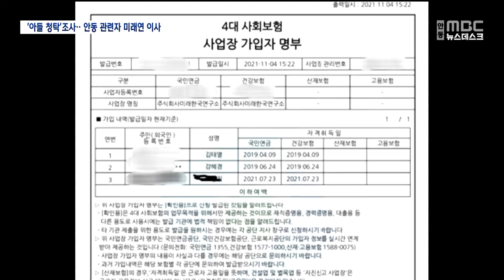R]'명태균 채용 청탁 의혹' 안동 재력가 조사..'안동 관련자 미래연 사내이사' 드러나 / 안동MBC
2024/11/27 08:30:00    작성자 : 이정희

◀ 앵 커 ▶
명태균 씨에게 대통령실에 아들 채용을
청탁했다는 의혹을 받는 안동 재력가가
아들에 이어 오늘(아침: 어제) 검찰에 불려가
조사를 받았습니다.

아들 채용 청탁의 대가로 1억 원을
명태균 씨에게 전달했는지,
전달했다면 어떤 경로였는지를 집중적으로
확인한 것으로 보입니다.

이 재력가 부자와 명태균 씨와 연결된
안동의 한 사회복지시설장이
미래한국연구소 사내이사로 등재된 사실도
새롭게 확인됐습니다.

이정희 기자

◀ 리포트 ▶

대통령실에 아들 채용을 청탁하며
1억 원을 건넨 의혹을 받는 안동의 재력가
조 모 씨가 변호사와 함께 검찰에 출석했습니다
◀ SYNC ▶ 조 00 /
(명태균 씨한테 돈 전달한 거 맞으세요?)

검찰이 확보한 것으로 알려진
2021년 9월 녹취 파일에는
[CG] 이준석 안동 콘서트를 계기로 2억을 빌려줬던 안동의 일간지 대표가 '돈을 갚으라 독촉한다'고 강혜경 씨가 말하자,
명태균 씨는 '1억 원은 조 씨 아들 채용 청탁
대가라 안 갚아도 된다'는 내용이 담긴 것으로 전해졌습니다.

하지만 JTBC가 보도한 2022년 4월 녹취 파일엔
'조 씨 이름으로 1억 원이 입금됐다'고
강혜경 씨가 명 씨에게 말합니다.

정작 돈을 빌려준 김 씨는 자신이
'조 씨 아들 채용을 대가로 돈을 빌려줄 일이
없지 않느냐'며 황당하다는 입장입니다.

◀ INT ▶ 김 00 / 안동 일간지 대표
"명태균, 강혜경, 정00.. 어떻게 얘기가
오고 갔는지 모르지만, 남의 돈 가지고
'이렇게 했다'하고. 그러니까 내 돈 가지고
왜 저려냐고. 청탁을 해서 줬으면 (갚으라고)
독촉하면 내가 이상한 거 아닙니까?"

검찰은 조 씨가 아들의 채용을 부탁했는지,
돈을 건넸는지 집중적으로 캐물은 것으로

◀ INT ▶ 강혜경 (지난 25일)
"본인이 일단 힘썼다라고 하셨기 때문에…
윤석열 대통령 당선이 된 이후에는 이제 본인이 그때는 영향력이 컸기 때문에…"

강 씨는 실제로 명태균 씨가
조 씨 아들을 미래한국연구소 직원으로 근무한 것처럼 허위 경력도 만들어줬다고 주장했습니다
조 씨는 명절 선물로 안동한우를
지인인 정 모 씨를 통해 명태균 씨 등에게
보냈고,
미래한국연구소와 관계된 김영선 전 의원에게도 법률 자문 명목으로 1년 가까이 매달
3백만 원가량 지급한 것으로 알려졌습니다.

조 씨 심부름을 하고, 조 씨 아들을 직접
명태균 씨에게 데리고 간 관련 인물
안동의 한 사회복지시설장인 정 씨는
미래한국연구소 사내이사인 것으로

등기에는 정 씨가 2021년 7월 사내이사로
등재됐고,
같은 날 미래한국연구소 대구,경북지사가
안동에 설치된 것으로 나와 있습니다.